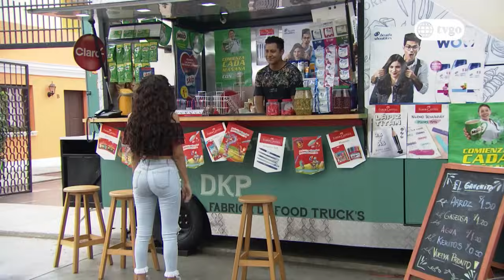Los Vílchez - 05/03/2019 - Cap 45 - 3/5